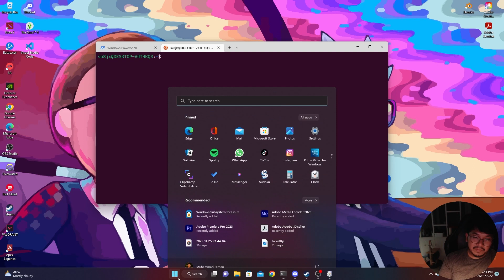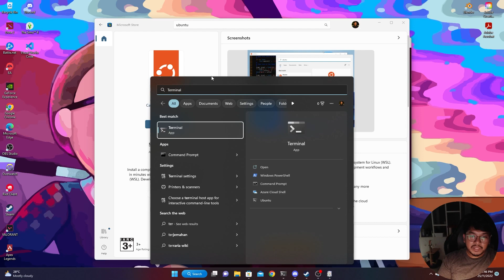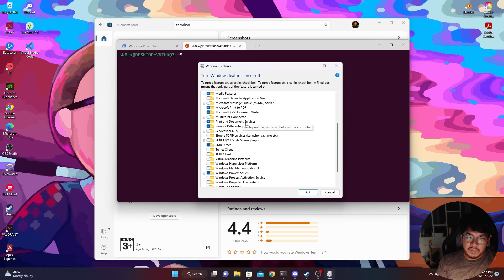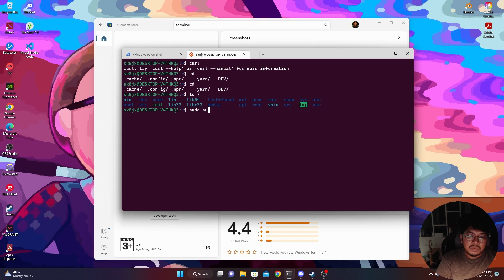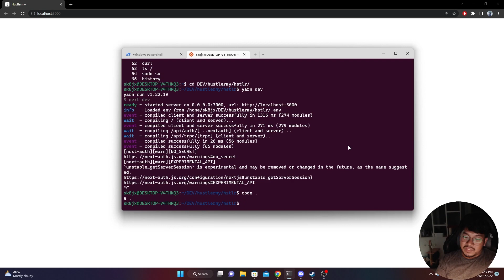Cara install WSL (Windows Subsystem Linux) di Windows 11